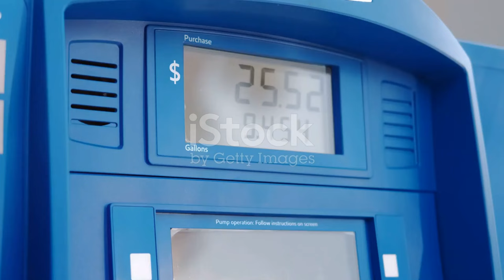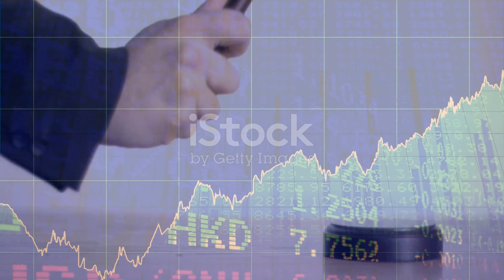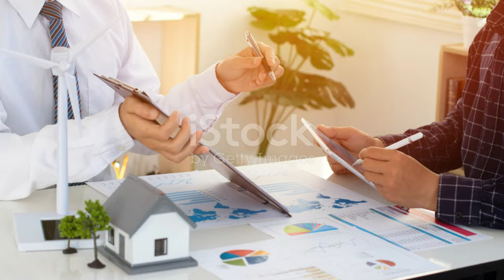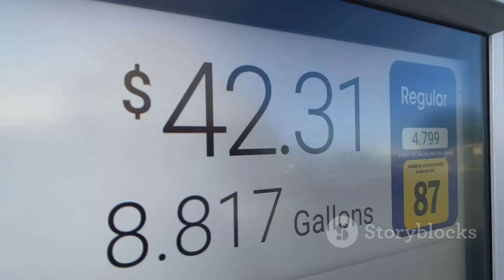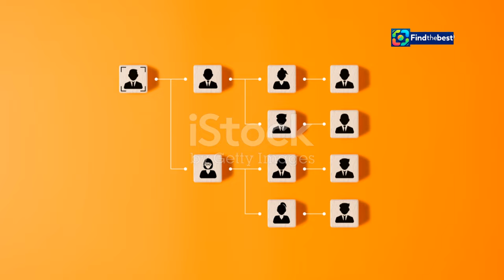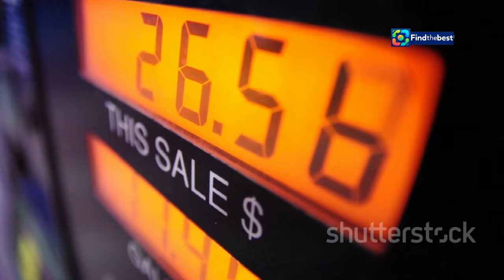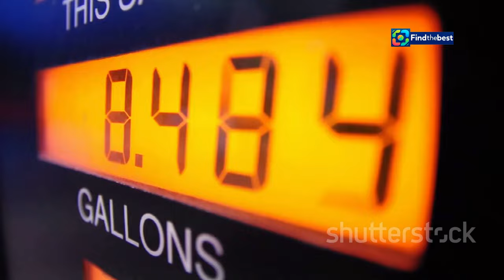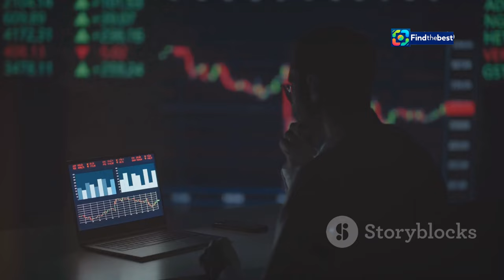How to Win the Unfinished Fight Against Cost-of-Living Shocks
OUTLINE:
00:00:00 Battling the Cost-of-Living Crisis
00:01:10 A Traditional Weapon Against Inflation
00:02:35 When Rate Hikes Backfire
00:04:02 Cost-of-Living on the Ballot Box
00:05:32 Why Governments Need a Seat at the Monetary Table
00:06:54 A Multi-Pronged Approach
00:08:02 Innovative Solutions for a New Era
00:09:14 Your Voice Matters

📈💰 Welcome to our deep dive into the ongoing battle against cost-of-living shocks! In this video, we explore the complexities of inflation and why traditional methods like raising interest rates may not be the solution we need.

🌍✨ With rising prices affecting voters on both sides of the Atlantic, it's clear that our approach to economic policy requires a rethink. Join us as we analyze the political implications of inflation, the role of central banks, and how governments can better address the concerns of their constituents.

🗳️📊 Learn about the lessons learned from recent elections and discover what strategies could lead to a more effective response to economic challenges.